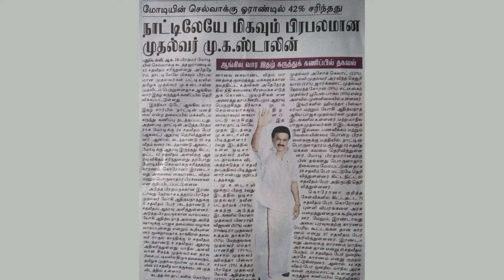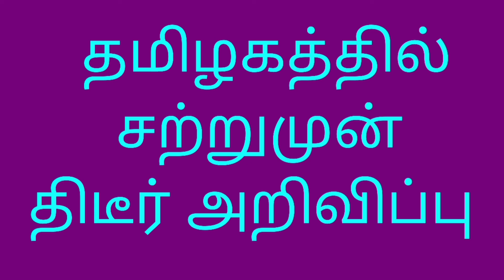mk stalin latest news in tamil | today breaking news in tamilnadu | best cm in india 2021 tamil news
best chief minister in india 2021 survey in tamil
best cm in india 2021 tamil
today breaking news in tamilnadu
tamil nadu latest news
tn breaking news today
tn govt new schemes
stalin new scheme today
stalin ration scheme
stalin new scheme
mk stalin news today
mk stalin new schemes